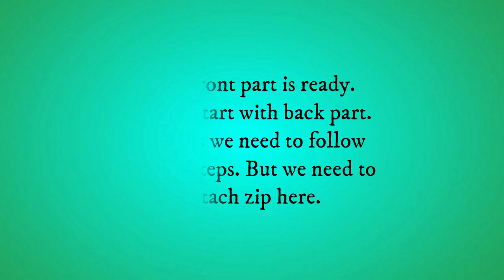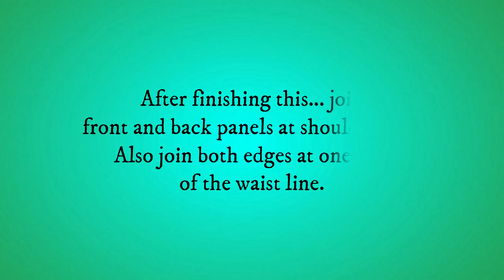Peplum blouse tutorial part-2 (stitching)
Dear friends,

I love sew, make, and DIY.  My favorite projects are the simple ones, using everyday items especially kids wear. They leaving plenty of room for our own twists and style.

So pull out a bundle of fabrics and let's get started!
Finish it fast and surprise your loved ones with your super sewing skills. Make them "WOW".